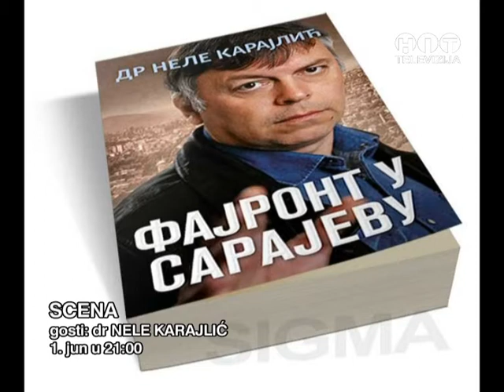Scena najava dr Nele Karajlic